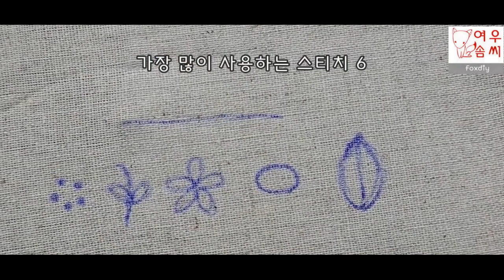[여우솜씨 프랑스자수배우기]6가지 필수 프랑스자수 스티치(6 essential French embroidery stitches)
이번 영상에서는 프랑스자수 필수 스티치 6가지를 소개하고 있어요.

1. 아우트라인스티치(Outline Stitch)
2. 프렌치넛스티치(French knot Stitch)
3. 백스티치(Back Stitch)
4. 레이지데이지스티치(Lazy daisy Stitch)
5. 새틴스티치(Satin Stitch)
6. 플라이스티치(Fly Stitch)

이렇게 6가지 스티치만으로도 자수작품을 만들 수 있으니 영상보시고 각 스티치를 익혀보세요.
영상 말미에 기초 스티치를 활용한 작품들도 나오니 참고해보세요~

In this video, we introduce 6 essential French embroidery stitches.

1. Outline Stitch
2. French knot Stitch
3. Back Stitch
4. Lazy daisy Stitch
5. Satin Stitch
6. Fly Stitch

You can create an embroidery piece using just these 6 stitches, so watch the video and learn each stitch.
Please note that there are also works using basic stitches at the end of the video.

[Subscription], [Like], and [Notification Settings] are a great help in creating videos^^